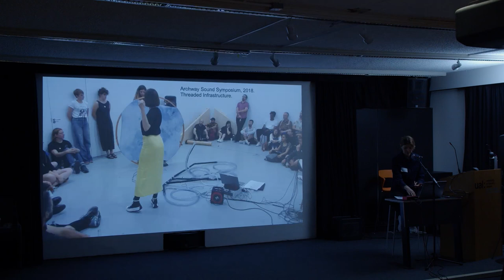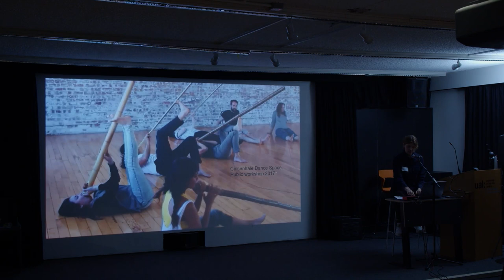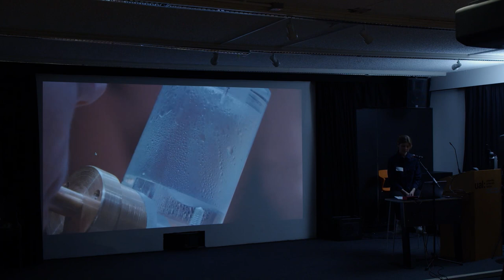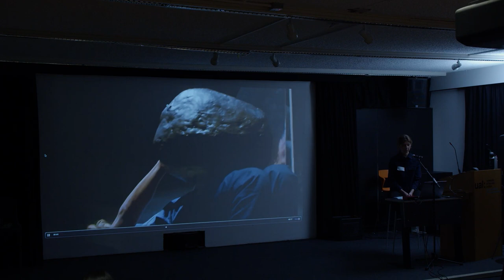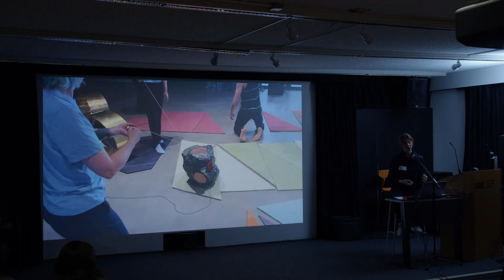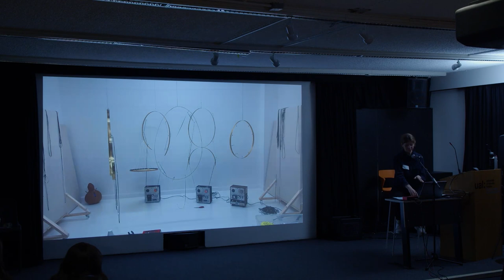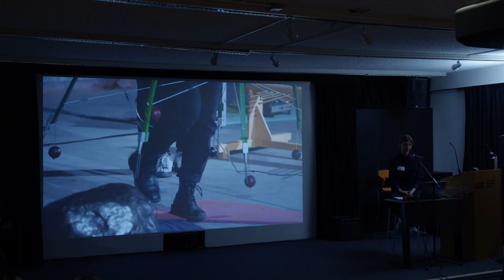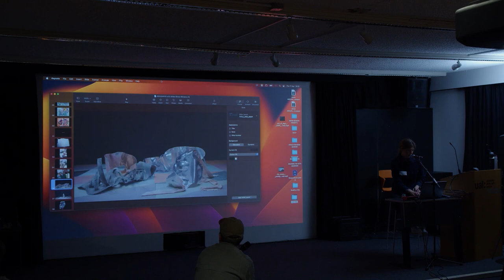Visiting Practitioner : Rita Evans 11/04/2024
Rita Evans is a British-Canadian artist based in London. With a background as a musician, painter and sculptor, Rita makes and performs sonic sculptures where materials, sound and people play out in a politics of negotiation. Her works have been exhibited internationally, including: Tate Britain Sensory Commission (completing in early 2024); Audiograft Festival of Sonic Art (2023); Towner Eastbourne Performance Commission (Foundation Foundation Emerging Artist Award) (2022) & Towner International Biennial (2020); Tate St Ives Commission: Solo Exhibition & Performance (2022) and Bauhaus Foundation Dessau, Residency (2021) & Exhibition at Haus Gropius, (2021/22) in parallel to works by Charlotte Posenenske/Alexis Lowry (Dia Art Foundation). Awards include the Stephen Cripps’ Studio Award; Acme Residency & Awards Programme with The Royal Opera House & Henry Moore Foundation.